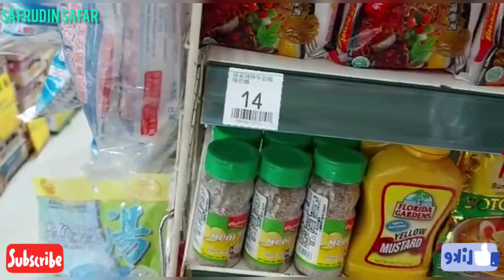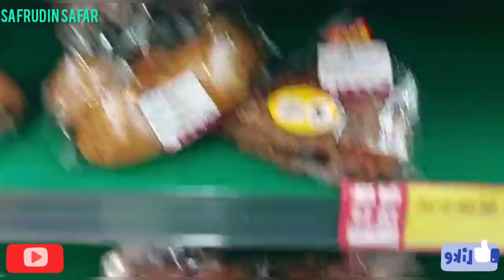belanja makanan,sayuran dan buah,, minimarket